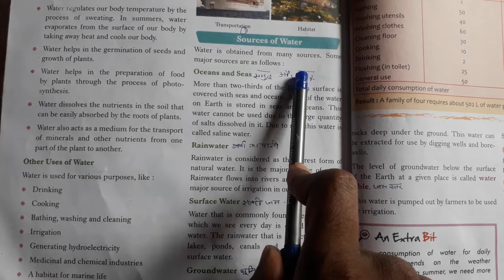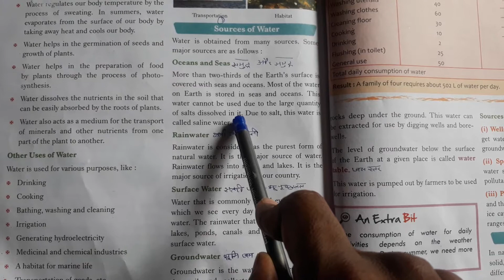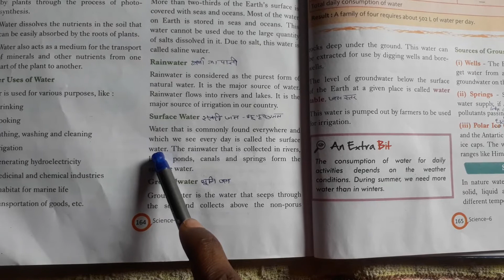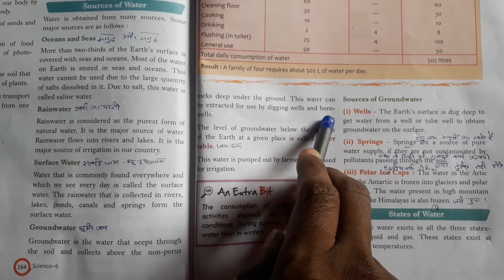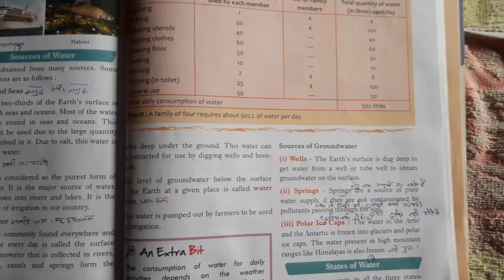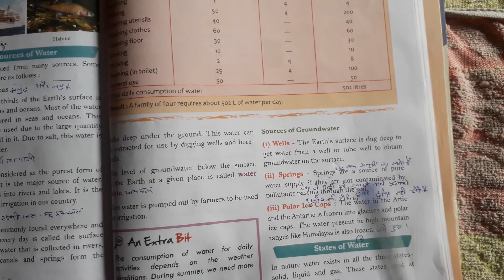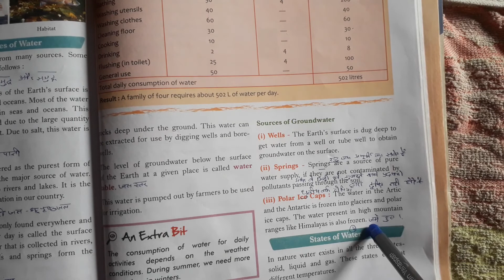Class-6-ch-15 water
Topic - sources of water